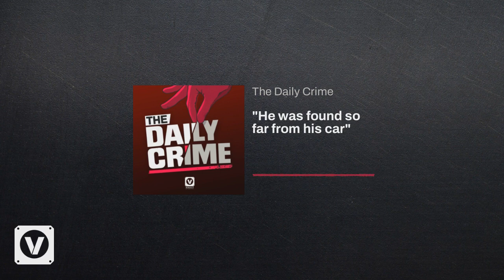Thomas Brown Case Still Unsolved: "He was found so far from his car"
The night before Thanksgiving in 2016, high school senior Thomas Brown went missing near Canadian, Texas. His body was found two years later, but multiple investigations have not been able to determine how he died. Reporter Niccole Caan has been covering the story for KENS 5 in San Antonio, Texas.

About The Daily Crime:
True crime. Five days a week. From the reporters and journalists who know these stories best.